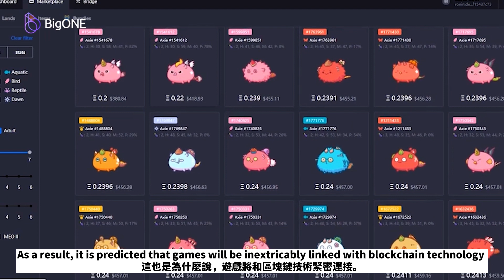The close connection between games and blockchain technology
Hello, and welcome to the BigONE class!
The League of Legends S11 finals concluded recently. EDG won the global championship by defeating DK.
Two hotspots, online games, and e-sports swept the world once more.
As blockchain technology matures, more and more technology companies are deploying NFT and entering the Metaverse.
Some believe that in future games will be inextricably linked with blockchain technology.
Let's talk about games and blockchain in this video…
BigONE Exchange, More Than Just Asset Security!